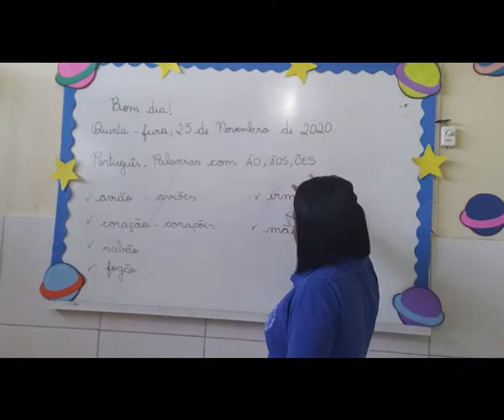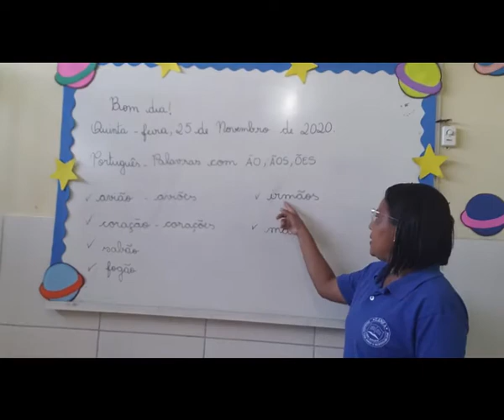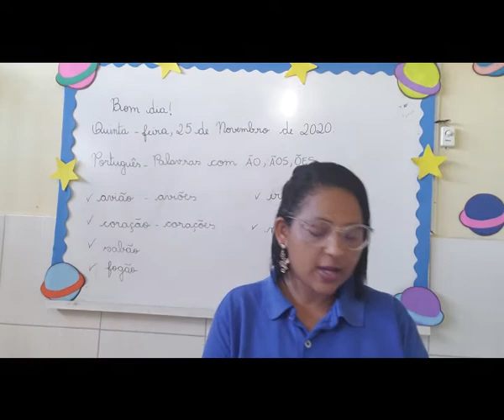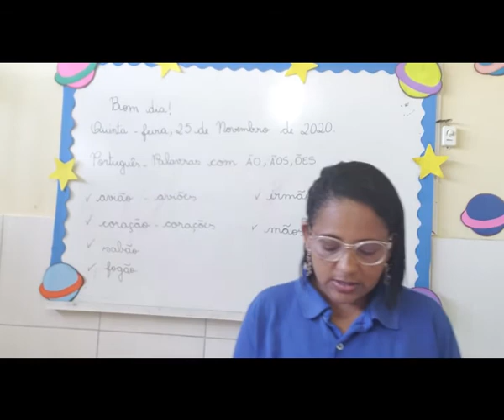VÍDEO AULA - DIA: 25/11/2020 - PORTUGUÊS II - TURMA: 1° ANO